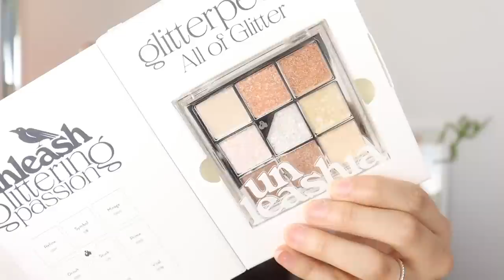📦HAUL DE MAQUILLAJE📦 MAQUILLAJE COREANO & NUEVA MARCA EN DBS 📦- Ro Contardo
Mega haul de la nueva marca en DBS Soda & maquillaje Coreano de Moon Bow📦

MAKEUP EN MI ROSTRO💋
OJOS: Glam Factor All in One Nude
ROSTRO: Glam Factor All in One Nude
LABIOS: Glam Factor All in One Nude